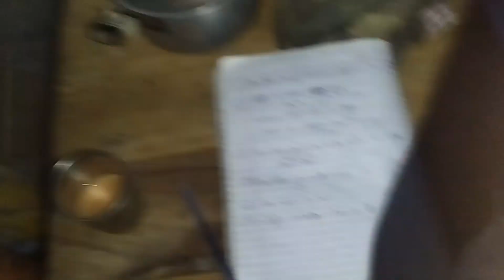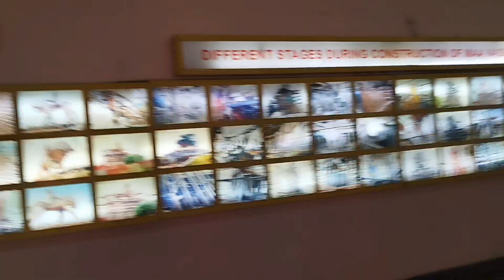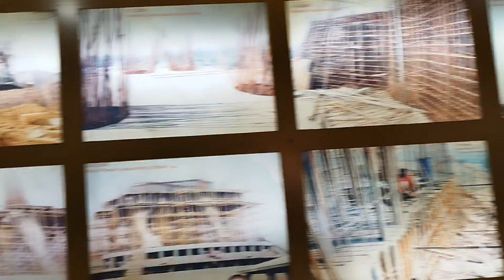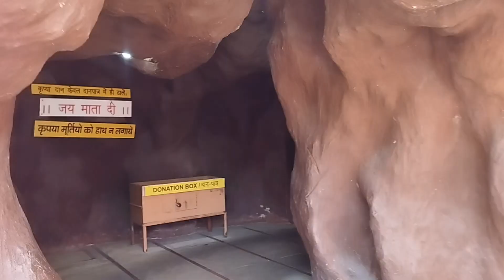मां वैष्णो देवी वृंदावन || Aanav K Vlogs || AKV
Hii Guy's
Hey Guy's - Video Pasand Aye To Like 👍 Jarur Karna Aur Comments M Batana Kaise Lagi Aur Apne Sabhi Dosto M Share Kar Do🙏🙏
This is only for funn

YouTube Search

Video Editior :- Aanav Kulshreshtha

AKV.

Editing by :- Aanav kulshreshtha 8